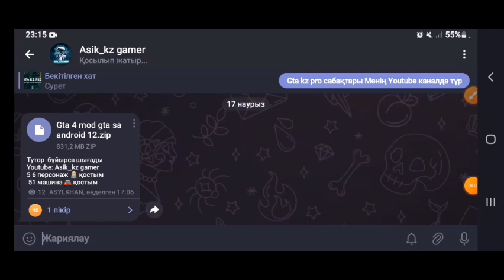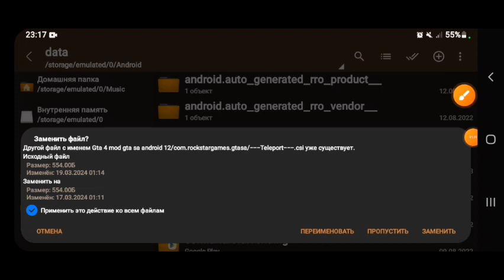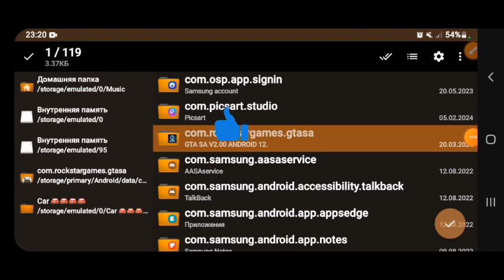GTA lV MOD GTA SA ANDROID 12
httpsТелеграм канал

Gta kz pro курс сабақ

Кез келген уақытта gtaларды және басқа   шығаратын боламын.